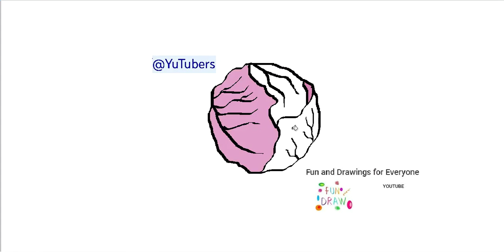Hoe teken je een paarse kool